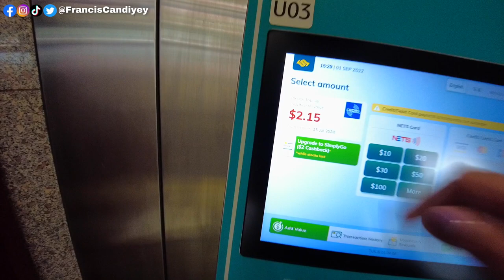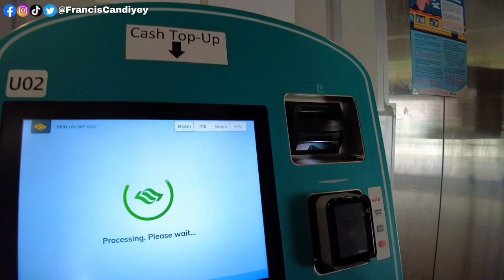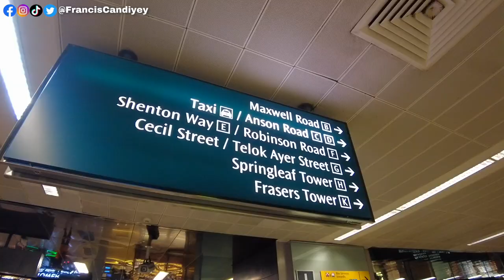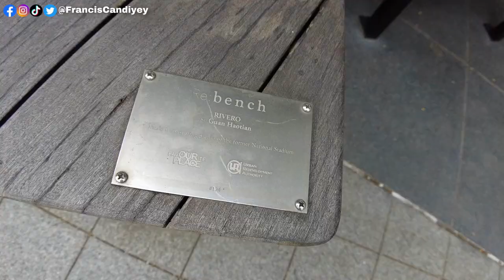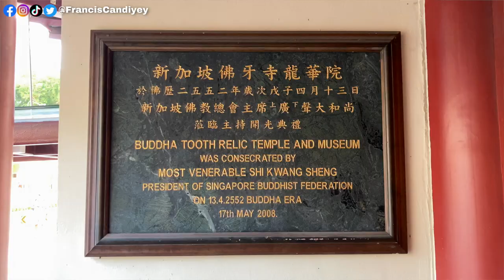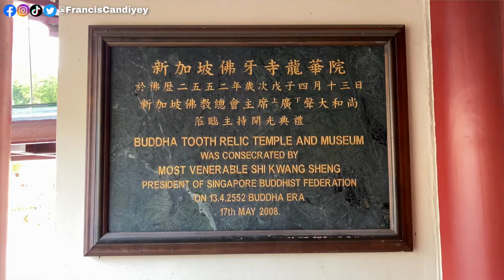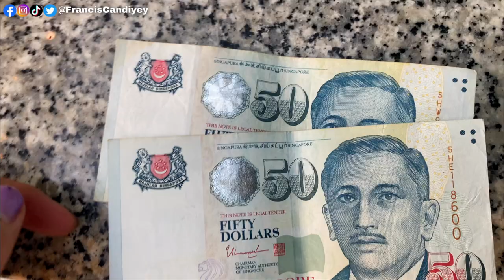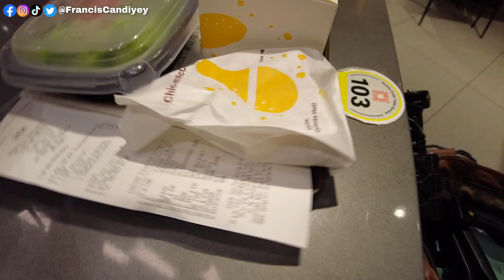TRYING HAWKERS AND MCDONALDS IN SINGAPORE!